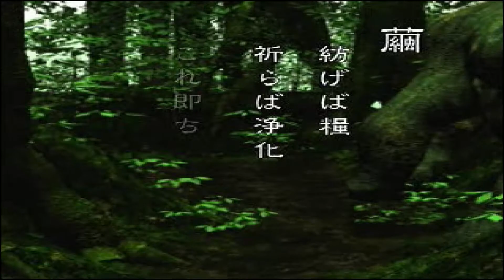Jade Cocoon Beta - Game Video #2